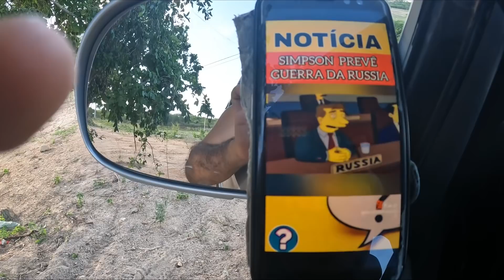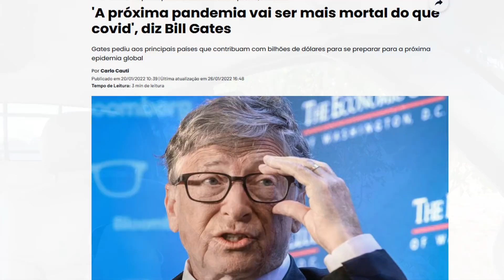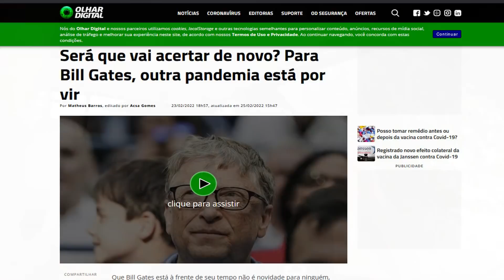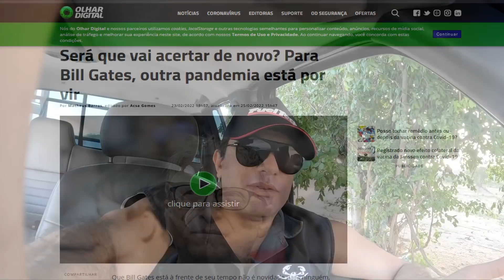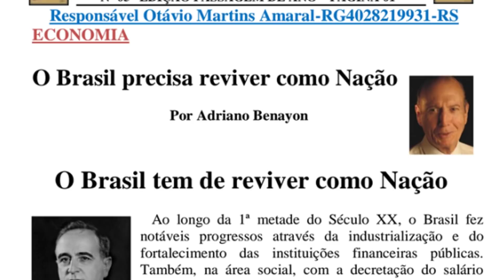Os Simpson acertam de novo e com detalhes Russia vs Ucrania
Mais um detalhe que une os espiritual com os acontecimentos do mundo e que vão deixa vc verdadeiramente informado!